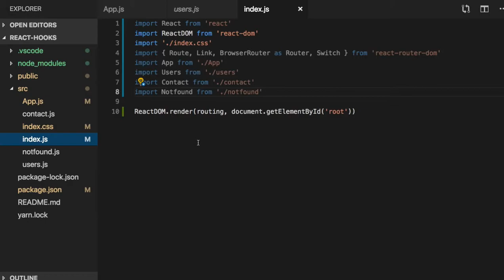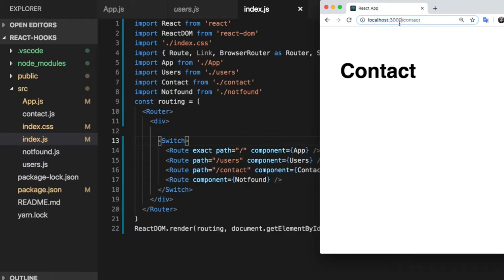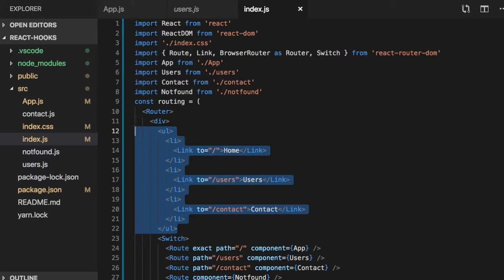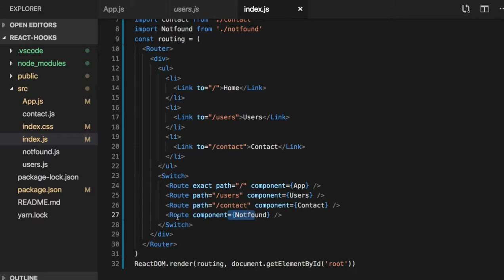096 - Router 기초